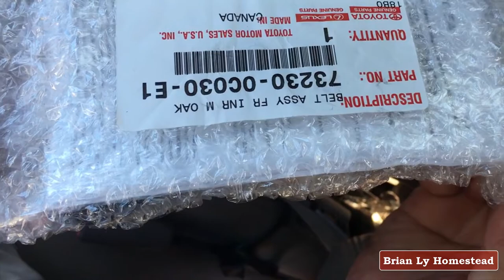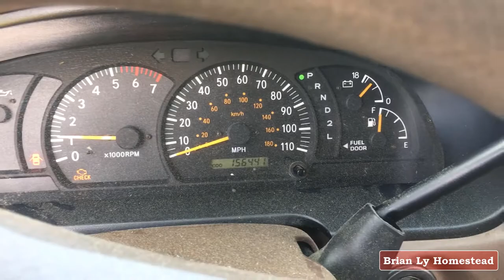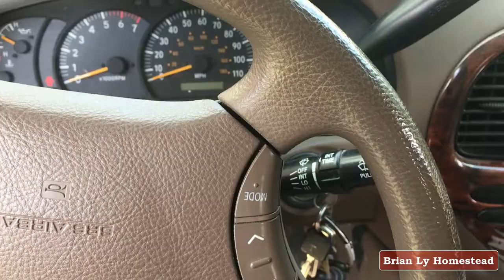How NOT To Replace Seat Belt Buckle - Toyota Tundra 2004 - save a couple bucks